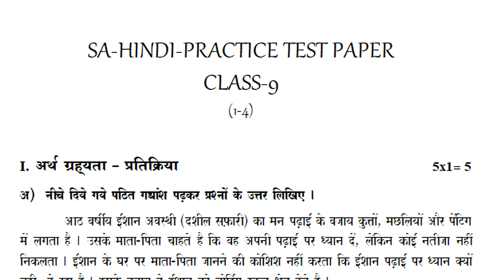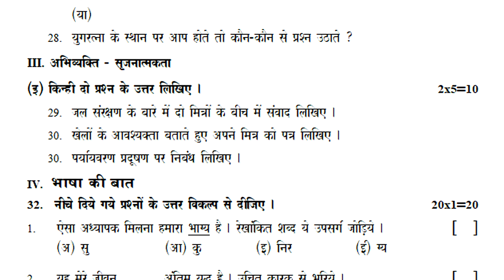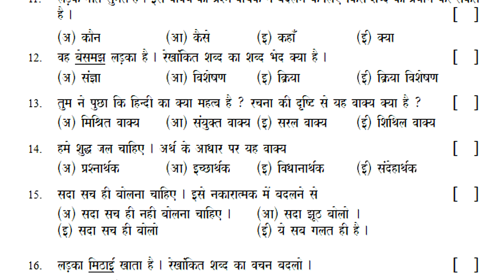sa1 hindi paper class 9 | hindi sa paper previous | sa test paper hindi | hindi sa1 past paper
hindi class 9 summative guess paper 2022,
hindi class 9 fa1 sample paper 2022,
hindi class 9 sa1 sample paper 2022,
hindi class 9 formative specimen paper 2022,

formative assessment class 9 hindi specimen model paper 2021 | hindi fa1 practice paper class 9 2021

fa1 hindi sample paper class 9 | hindi formative test paper | fa1 hindi old test paper | hindi fa1

fa1 class 9 hindi question paper 2021 | fa1 hindi paper class 9 | fa1 hindi exam model paper class 9

fa1 class 9 hindi model paper 2021 | fa1 class 9 hindi question paper 2021 | fa1 hindi paper class 9

fa hindi sample paper class 9 | hindi fa previous paper | formative past paper hindi | fa1 hindi

fa1 class 9 hindi question paper | fa1 hindi past paper | formative hindi previous paper | fa hindi

SA Hindi Model Paper | 9th class hindi practice paper | sa hindi previous question paper | 80 Marks